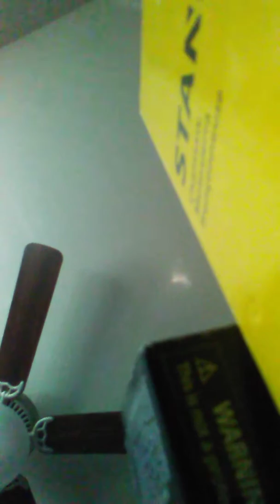My first mask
I will use it in nerf wars